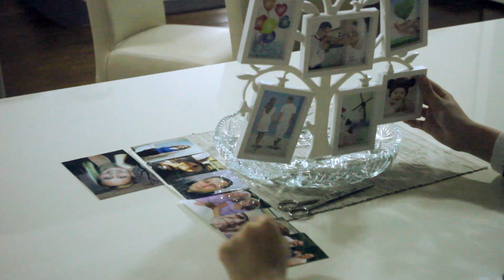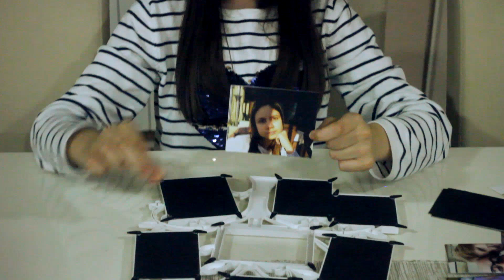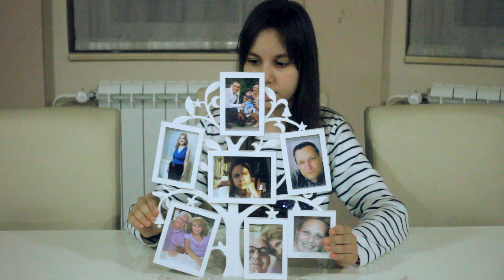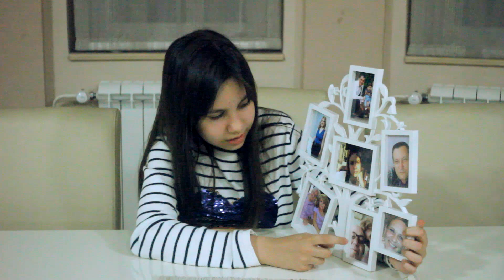Una Nadj-Moje porodično stablo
Upoznajte moju porodicu.